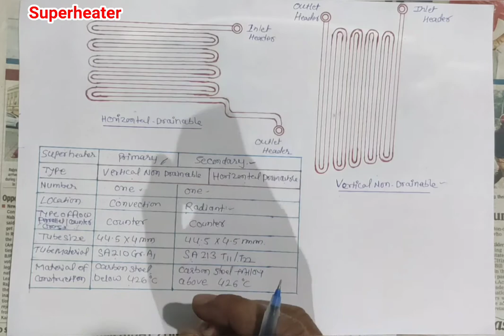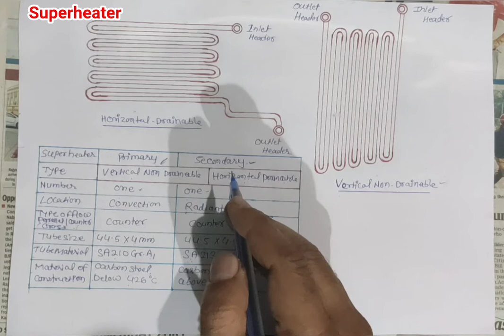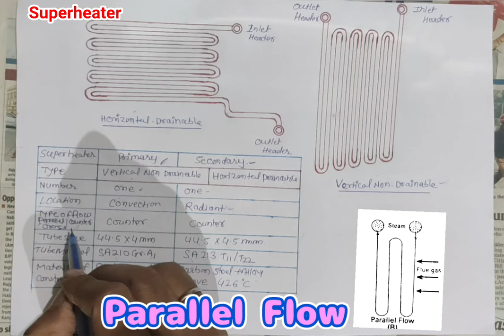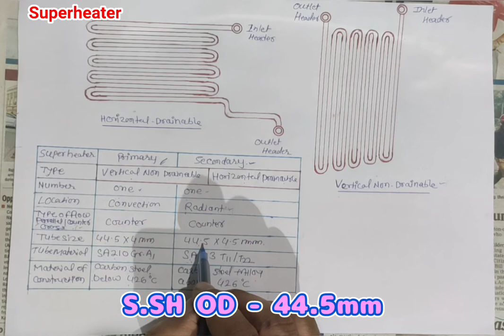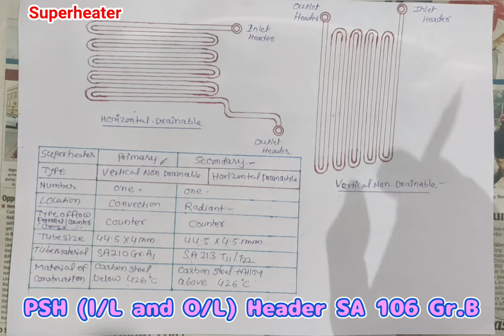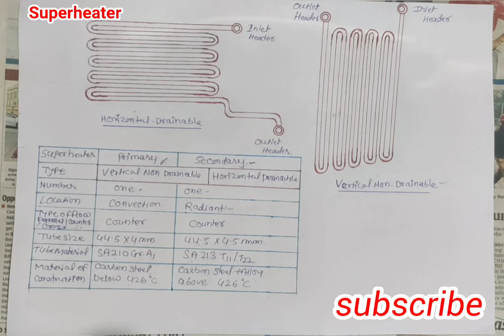Superheater tube l सुपर हीटर ट्यूब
These tubes are used to reheat saturated steam received from steam drum up to super heater. These tube in form of coil arranged vertically in boilers other than W H R B placed in radiant and convection zone as secondary and primary super heater (Two stages ). Arranged horizontally in wast heat recovery boiler and place in convection zone in two stage called  primary and secondary super heaters .These coil have inlet and outlet header. First saturated steam goes to primary super heater and  after De-super heating (if required ) it goes  to secondary super heater to get desire temperature.